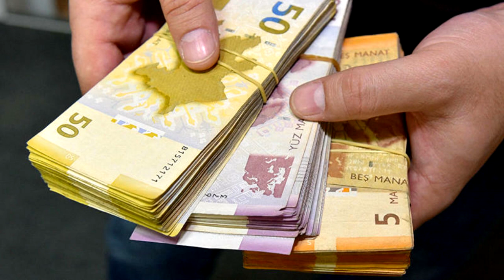Şamaxı Şəhriyar Qəsəbə Sakinləri Fəryad,edir Dövlət hara baxır Bələdiyyəmiz Torpaqlarımızı Satıb..